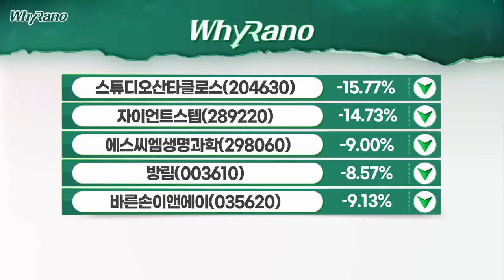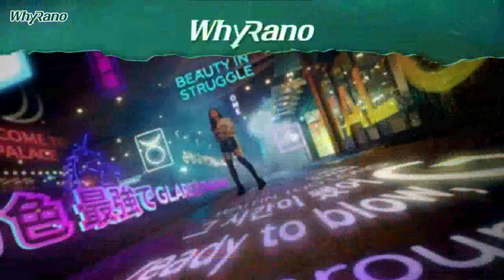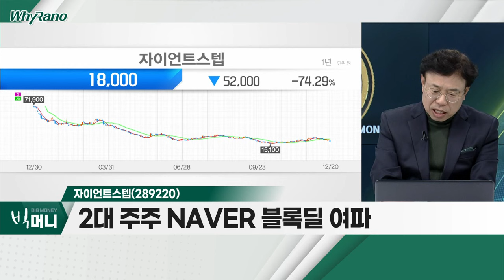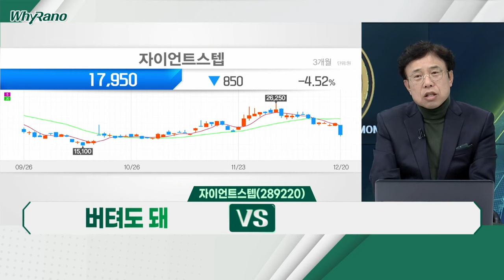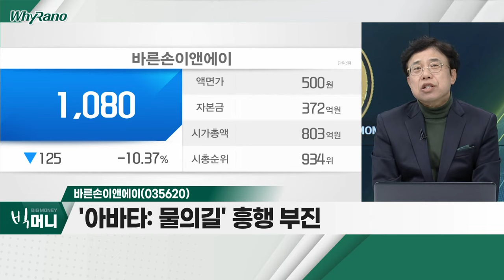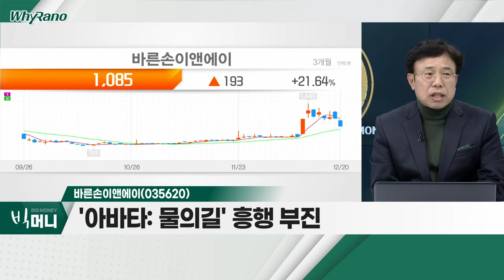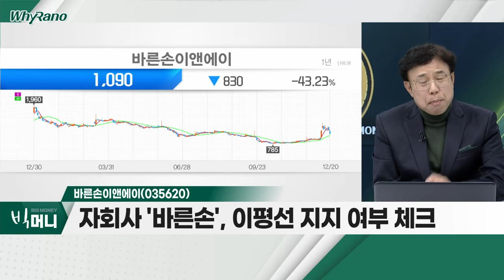스튜디오산타클로스(204630), 자이언트스텝(289220), 바른손이앤에이(035620)_WhyRaNo (20221220)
스튜디오산타클로스(204630)
- 무상증자 권리락 효과에 상승 후 하락
- 누적 영업이익, 적자 상태 지속
- 최대주주 변경 수반 담보 계약 체결

- 2대 주주 NAVER 블록딜 여파
- 3분기 누적 영업손실 118억 원
- 대장주 '덱스터' 움직임과 연계

바른손이앤에이(035620)
- '아바타: 물의길' 흥행 부진
- 영업이익 적자 지속
- 자회사 '바른손', 이평선 지지 여부 체크